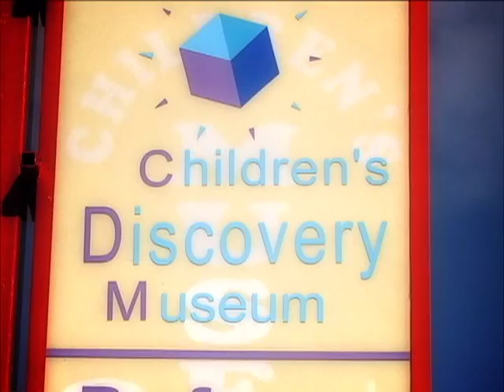Visit Grand Rapids - Judy Garland Museum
Restored childhood home of Judy Garland where the star spent her first four years.  Judy's home has been restored to look just as it did when the child star lived there with her parents and two older sisters.  See the staircase landing where Judy and her sisters provided entertainment for neighborhood friends with their earliest performances.  The grounds features a memorial flower garden and gazebo.  The adjacent museum gallery showcases a wide variety of artifacts from Judy's musical and theatrical career, personal awards and effects, movie memorabilia and the carriage used in the Wizard of Oz. An extensive gift shop is filled with Wizard of Oz and Judy Garland items.